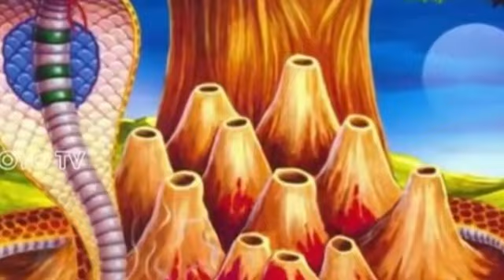ಹವ್ಯಕ ಹಾಡು (ನಾಗರ)ಶ್ರೀಮತಿ ಭಾರತಿ ಹೆಗಡೆ ಕಂಬಿಗಾರ(ಹೆಗಡೆಕಟ್ಟಾ)-ನಾಗ ಪೂಜೆಯ ಮಾಡುವ